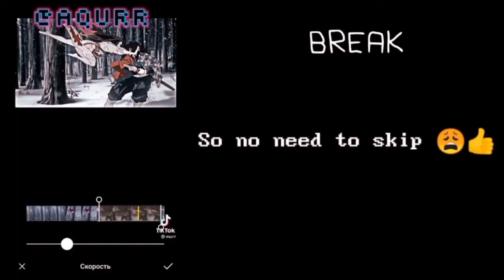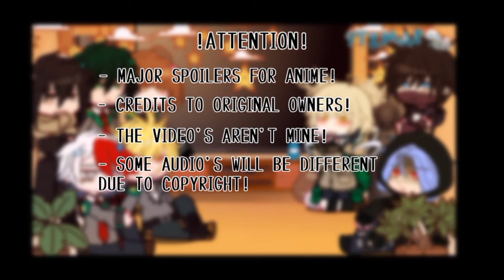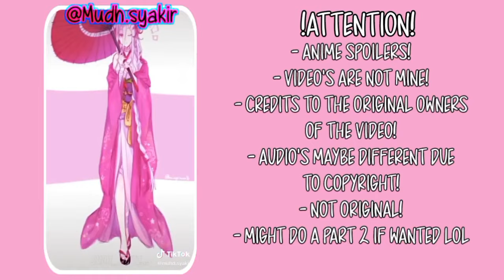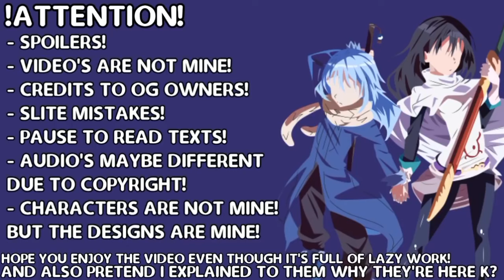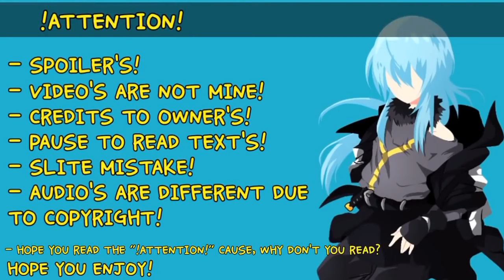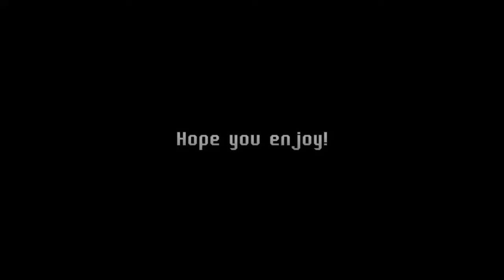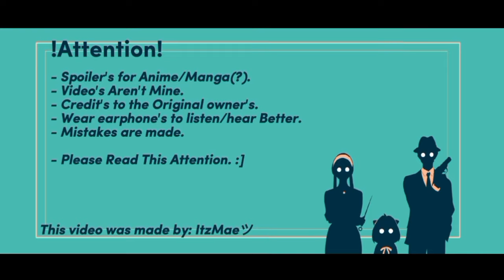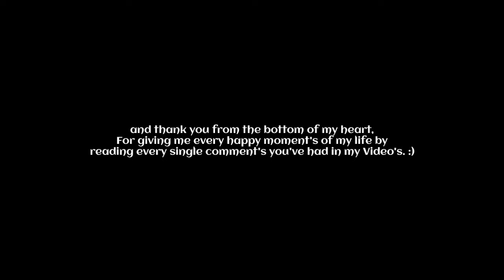[ : ̗̀🇧 🇪 🇸 🇹 REACTION VIDEO'S COMPILATION! : ̗̀ ] | 2021-2022 |made By: ItzMaeツ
𝙈𝙚𝙨𝙨𝙖𝙜𝙚:
And Thank you all for you're support's every single day for my Video's! I really appreciate you guys, I can't thank you enough for you're endless support's, I really do, and so
Here we are in the end of 2022, And it'll be 2023 soon so, Happy early new year to you guys! 🤗💖💖💖

彡TIME SKIPS!

00:00 - INTRO!
00:14 - React To NEZUKO & TANJIRO - 1/2 | 2021
06:02 - React To NEZUKO & TANJIRO - 2/2 | 2021
12:15 - REACTS TO SHINOBU KOCHOU - 1/2 | 2021
15:01 - REACTS TO SHINOBU KOCHOU - 2/2 | 2021
20:33 - REACTS TO RIMURU TEMPEST - 1/2 | 2021
23:53 - REACTS TO RIMURU TEMPEST - 2/2 | 2021
27:41 - So I'm A Spider So What? React - 1/2 | 2021
29:48 - So I'm A Spider So What? React - 2/2 | 2021
31:27 - 10 Demon Lords 1/3 | 2021
35:19 - 10 Demon Lords 2/3 | 2021
39:44 - 10 Demon Lords 3/3 | 2021
45:52 - Rimuru's Student's React 1/1 | 2021
50:46 - 10 Great Saint's react 1/2 | 2021
55:17 - 10 Great Saint's react 2/2 | 2021
1:02:38 - 7 Primordial Angel's react 1/2 | 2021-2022
1:07:49 - 7 Primordial Angel's react 2/2 | 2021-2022
1:13:48 - 7 Primordial Demon's React 1/2 | 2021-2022
1:18:28 - 7 Primordial Demon's React 2/2 | 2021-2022
1:23:01 - My Hero Academia react 1/5 | 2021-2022
1:27:36 - My Hero Academia react 2/5 | 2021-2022
1:40:16 - My Hero Academia react 3/5 | 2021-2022
1:48:15 - My Hero Academia react 4/5 | 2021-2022
1:59:36 - My Hero Academia react 5/5 | 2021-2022
2:08:36 - Spy×Family react 1/1 | 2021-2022
2:13:12 - Pure Villain Love react 1/? | 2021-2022
2:18:27 - The Villainess Flips The Scrip! React 1/? | 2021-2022
2:21:40 - Thank you. :)